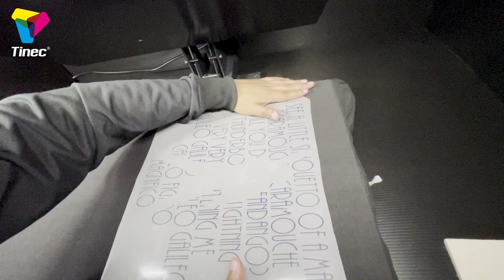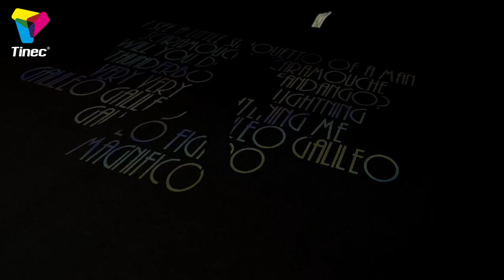Vinil Reflectivo Arcoiris Tinec®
El Vinil reflectivo arcoiris de Tinec es ideal para otorgar un "PLUS" adicional a cualquier diseño. Posee un excelente desempeño para esos detalles pequeños. Debe retirarse en caliente para que pueda quitarse el soporte mas fácilmente.